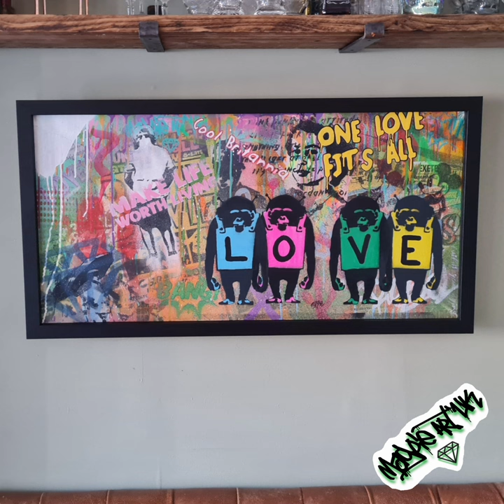Magpie Art UK exhibition. @magpieartuk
The East Sussex Barbarians girls rugby team remains unbeaten winning 0-30.